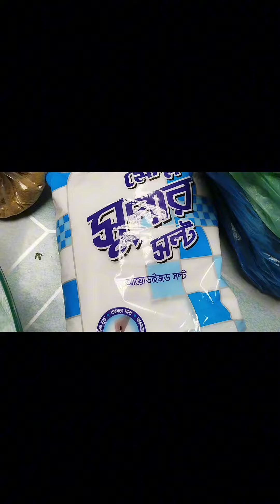ময়মনসিং থেকে ঢাকায় ফিরে কি কি বাজার করলাম দেখতে থাকুন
ননদের বাসায় থেকেঢাকায় ফিরে কি কি কেনাকাটা করলাম থাকুন এই ব্লগে